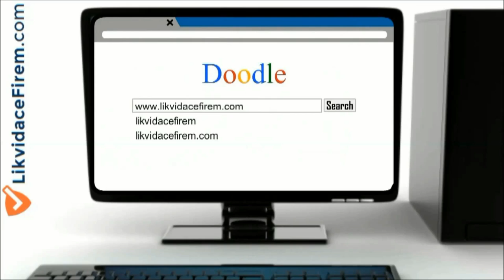LikvidaceFirem.com - návrh reklamy (2D active anime videomarketing)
Aktivní animovaný 2D VIDEOMARKETING.